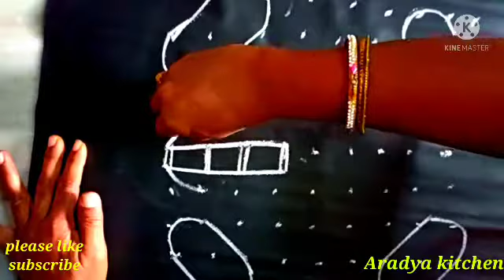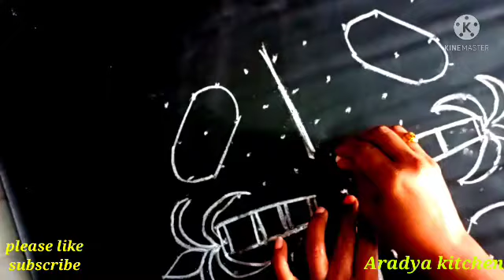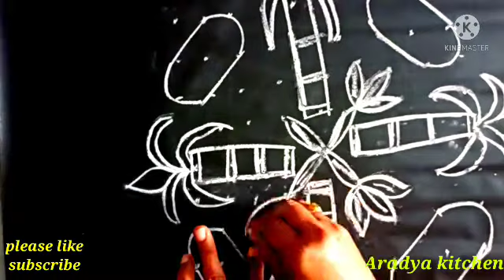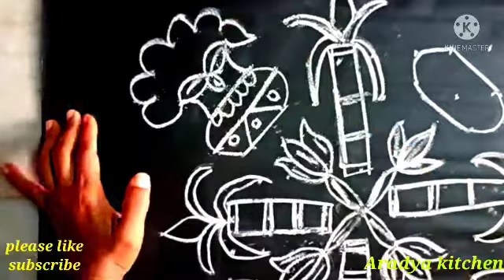సంక్రాంతి బోగీ కుండల ముగ్గు// Bhogi Kundala muggulu// Pongal Kolam// festival Padi Kolam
Bhogi Kundala muggulu// Sankranthi Bhogi Kundala muggulu// dhanurmasam muggulu// Pongal pots muggulu// festival Padi Kolam Pongal festival Kolam// easy rangavallikalu// muggulu